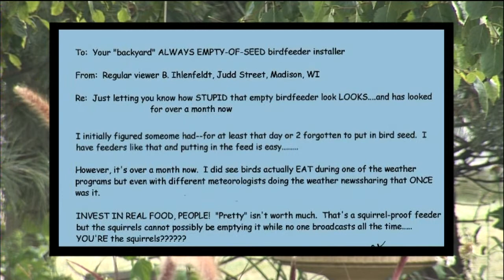Expert talks about feeding birds during summer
University of Wisconsin bird expert Stan Temple talks about whether or not you should fill your bird feeder this time of year.